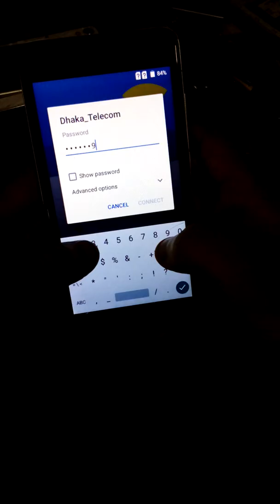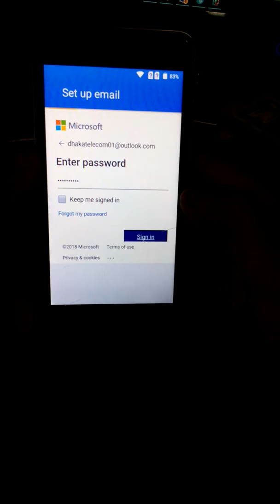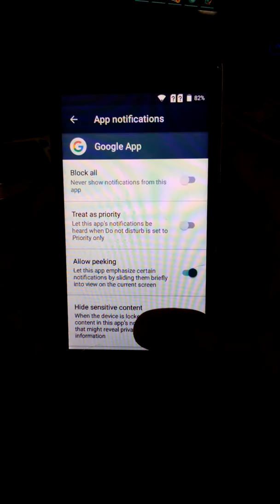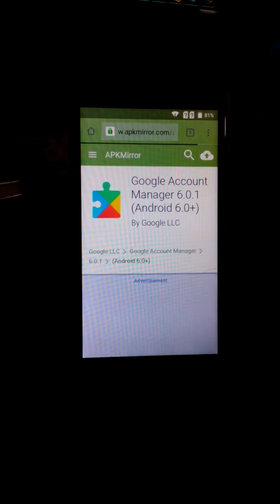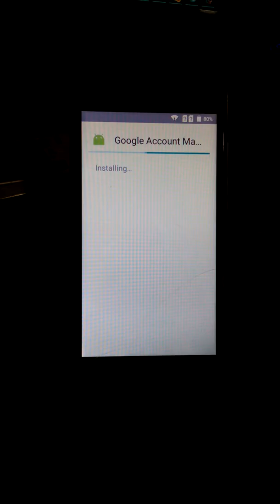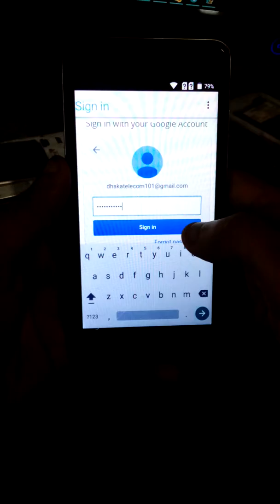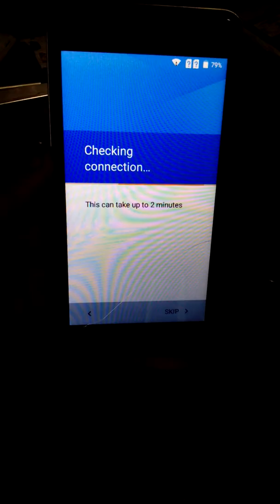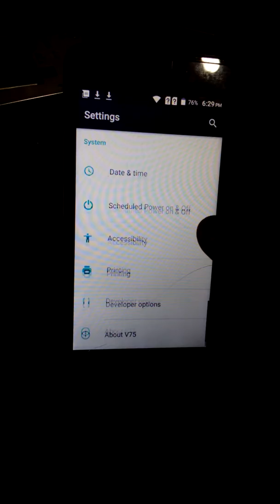Symphony V75 Google Account FRP Bypass Solution Easily & 100% Working